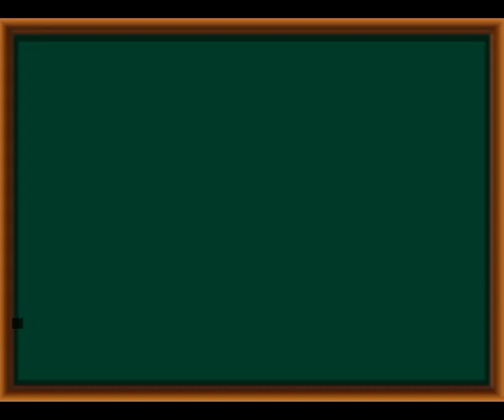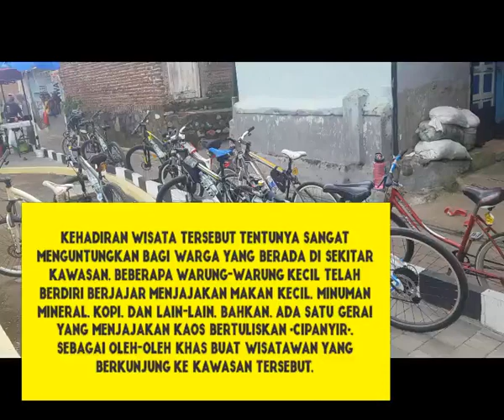CIPANYIR AKRONIM DARI CIPEDES & PANYINGKIRAN Menjadi Kawasan Wisata Sungai Ciloseh.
Kawasan Cipanyir merupakan kawasan yang berada di pinggir Sungai Ciloseh yang memisahkan dua kelurahan yaitu Cipedes dan Panyingkiran yang berada di Kota Tasikmalaya. Nama kawasan Cipanyir tersebut merupakan akronim dari dua nama kelurahan tersebut. Pada 2021, kawasan Cipanyir telah selesai melaksanakan kegiatan pembangunan infrastruktur dari Program Kota Tanpa Kumuh (Kotaku), yang tentunya telah menyulap kawasan kumuh menjadi kawasan yang tidak kumuh.
Ternyata bukan hanya itu. Cipanyir sekarang telah menjadi satu lokasi destinasi wisata di Kota Tasikmalaya. Pastinya, dijamin instagramble! Beberapa pojok wilayah malah menjadi spot-spot foto bagi penggila selfie dan wefie.
Kehadiran wisata tersebut tentunya sangat menguntungkan bagi warga yang berada di sekitar kawasan. Beberapa warung-warung kecil telah berdiri berjajar menjajakan makan kecil, minuman mineral, kopi, dan lain-lain. Bahkan, ada satu gerai yang menjajakan kaos bertuliskan "Cipanyir", sebagai oleh-oleh khas buat wisatawan yang berkunjung ke kawasan tersebut.